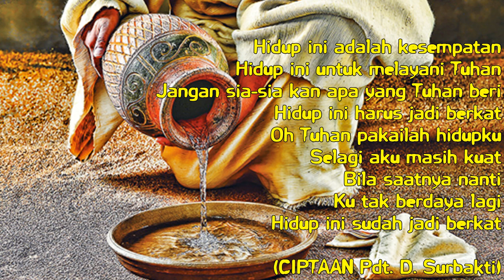HIDUP INI ADALAH KESEMPATAN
Hidup ini untuk melayani Tuhan
Jangan sia-sia kan apa yang Tuhan beri
    Hidup ini harus jadi berkat
    Oh Tuhan pakailah hidupku
    Selagi aku masih kuat
    Bila saatnya nanti
    Ku tak berdaya lagi
    Hidup ini sudah jadi berkat

(CIPTAAN Pdt. D. Surbakti)

Vocal MEl sapay dan Samuel